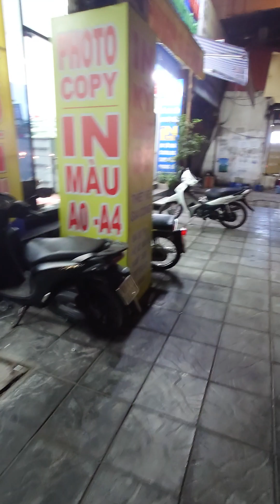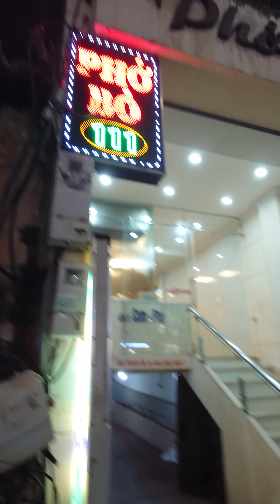230331No604ベトナム語学習 Học tiếng Việt 歩きながらベトナム語独り言